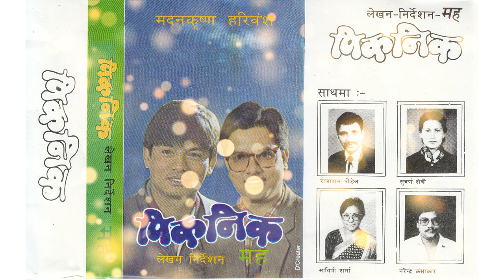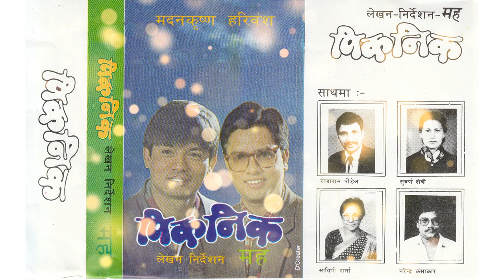Picnic - Madan Krishna Shrestha & Hari Bansha Acharya | Comedy Drama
Presenting "Picnic" by Madan Krishna Shrestha & Hari Bansha Acharya only on Nepali Geet's official YouTube channel.

1. Picnic
Artists - Madan Krishna Shrestha/Hari Bansha Acharya/Subarna Chhetri/Rajaram Paudel/Sabitri Sharma/Narendra Kansakar

🎧Listen Live!